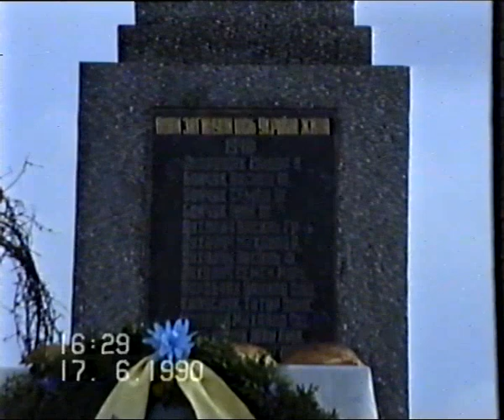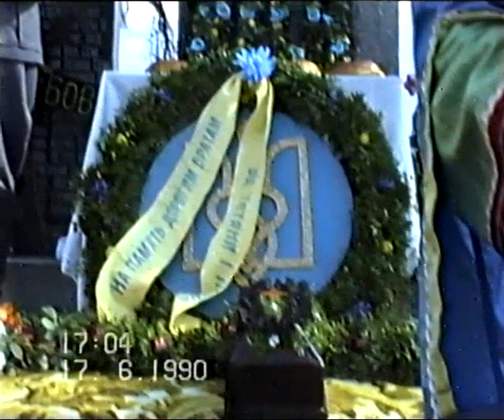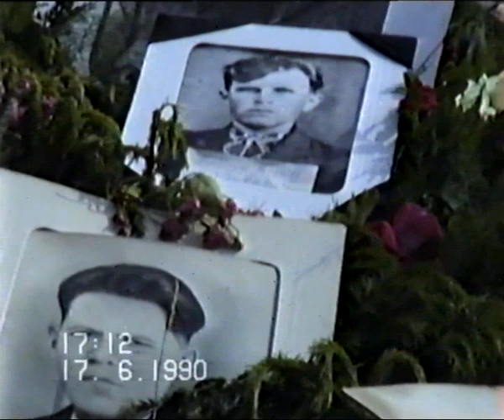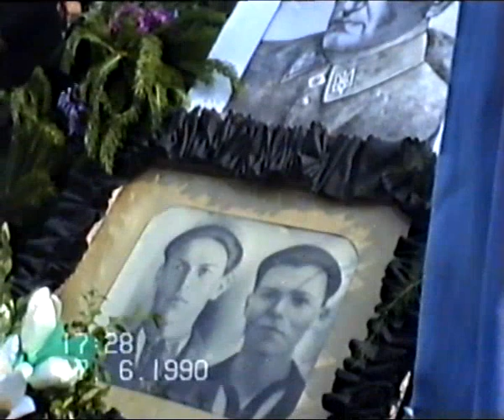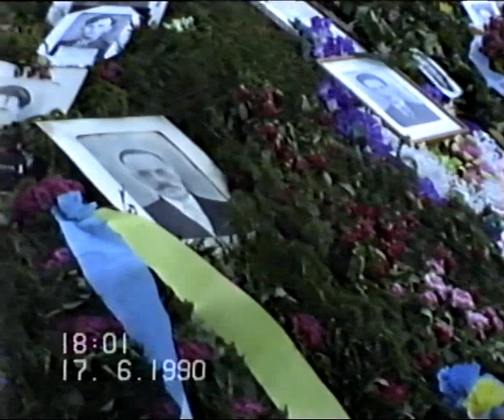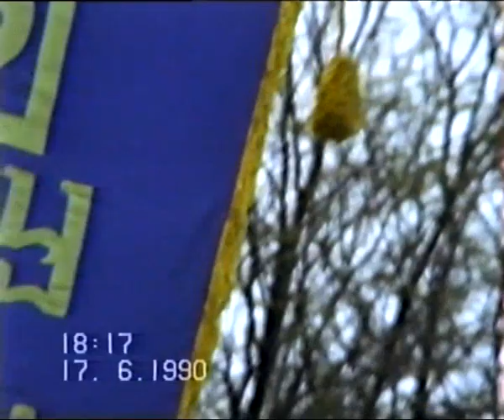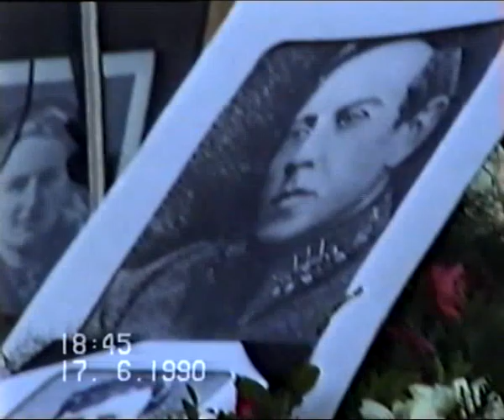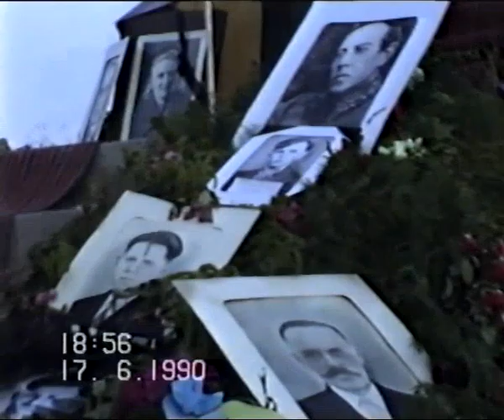Становлення Держави - Крилос 1990рік